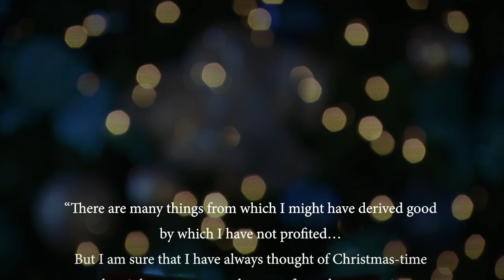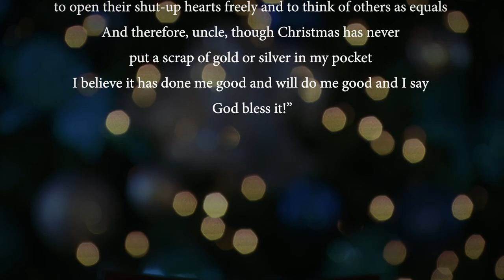Governor General Christmas Message 2020